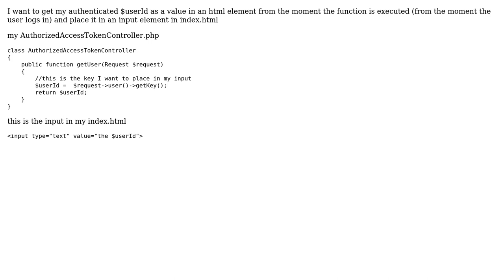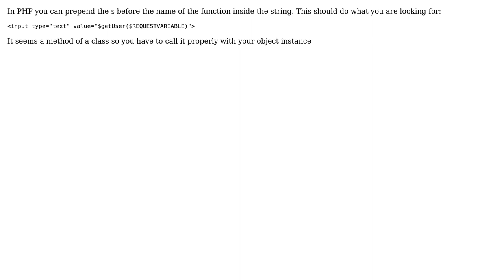Put PHP data in HTML element (3 Solutions!!)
Put PHP data in HTML element

With thanks & praise to God, and with thanks to the many people who have made this project possible! | Content (except music & images) licensed under CC BY-SA | Music | Images & others | With thanks to user quirimmo user hxwtch user broodjetom user Alexey Mezenin and the Stack Exchange Network Trademarks are property of their respective owners. You are responsible for your own actions.